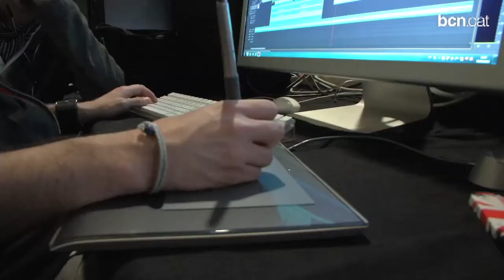'El Somni´: un recorregut oníric per l'obra d'art total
El somni" és una obra d'art total, un sopar articulat al voltant del número 12: 12 actes que es divideix l'òpera, 12 tasts, 12 vins i 12 selectes comensals que dilluns vinent s'asseuran al voltant d'una taula